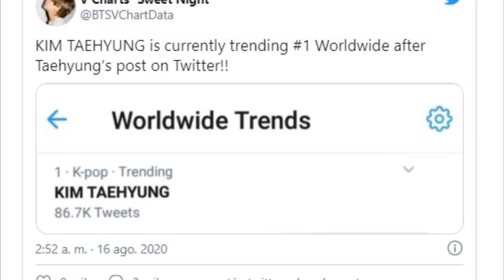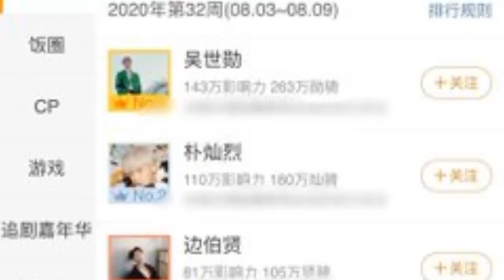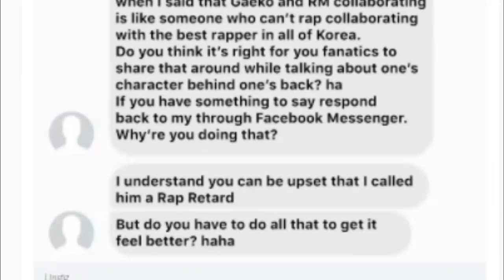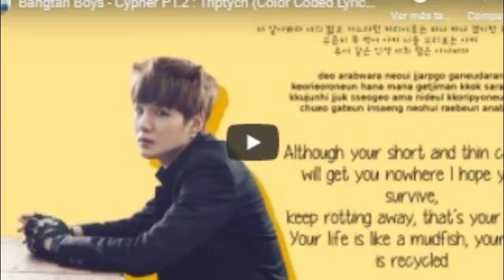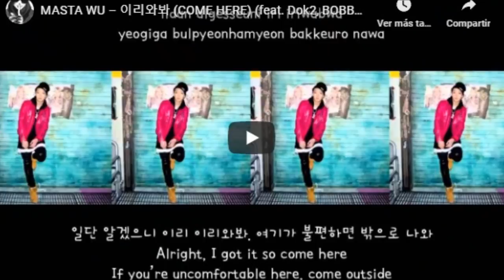IDOLS QUE CRITICARON A BTS | ESTO TE COSTARIA UNA FIESTA PRIVADA CON BTS | SE CASAN | BLACKPINK WIN